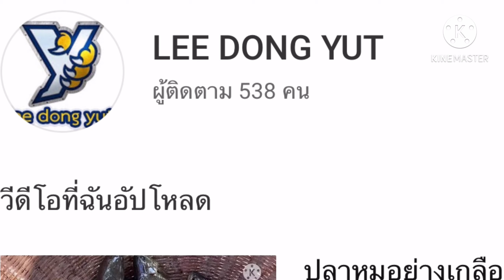แกงไก่ใส่หน่อไม้ดอง